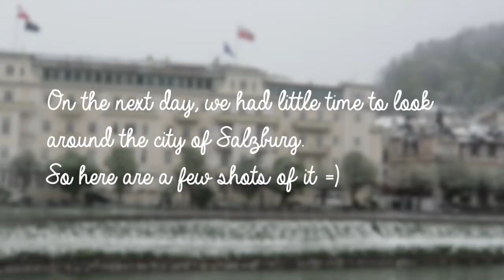It was snowing in Hallstatt! // spring trip ep 2